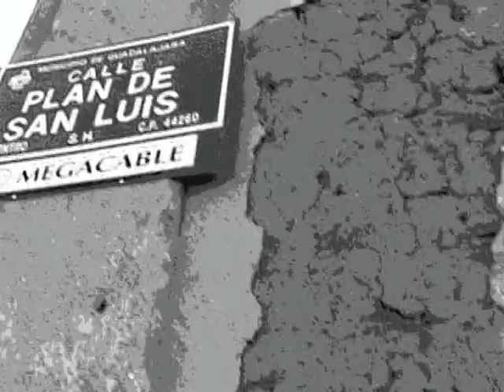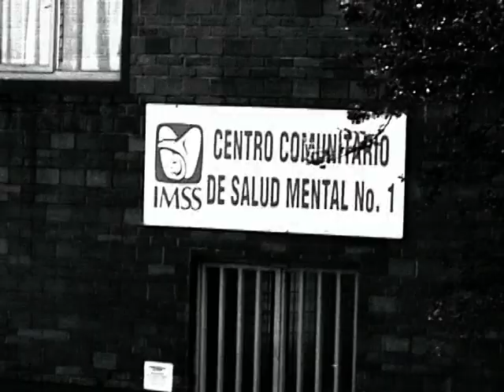Sergio Fong. Cuento. Semana santa. JERICALLAHOGADA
Historia cadenciosa y blusera relatada por Sergio Fong, basada en una anécdota verididica del "Tambo Cooper", sobre su estadía en el psiquiatrico de san juan...